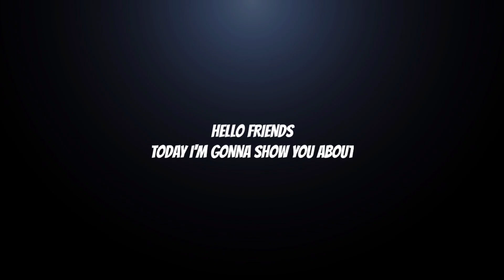ISL New Confirm Transfers | Hero I League New Confirm Transfers And Rumour | January Transfer Window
Hello friends today I'm gonna show you about Hero Indian Super League New Confirm Transfers And Rumours and more updates. In this week January Transfer window ATK Mohun Bagan sign Marcelinho Pereira on Loan from Odisha FC and bradden Inman Joins Odisha FC. SC East Bengal and Hyderabad FC made a swap deal between Subrata Pal and Sankar Roy. As Rumour FC Goa set to sign Amarjit Singh. Now let's talk about Hero I League in January Transfer window as reports Mohammadan Sporting club set to sign Pedro Manzi from J2 club. And some players from SC East Bengal transfer news.

Video information : Google & Photos from images App